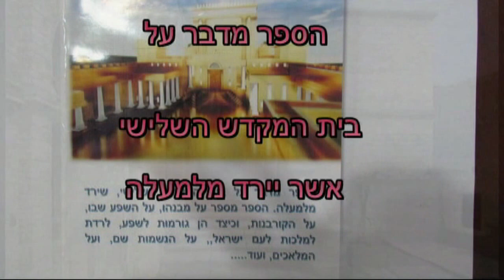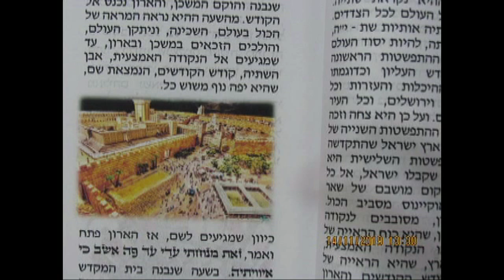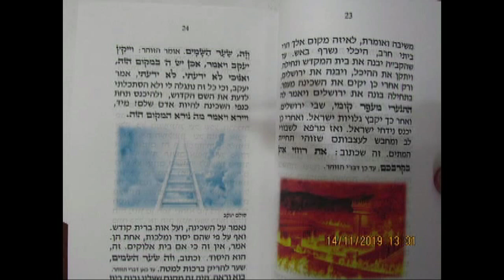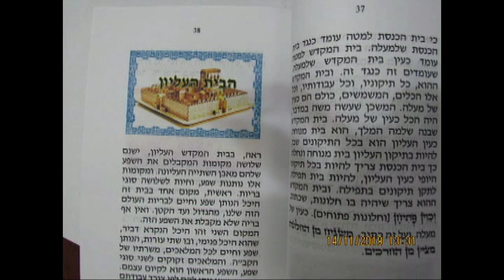הבית השלישי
תיאור